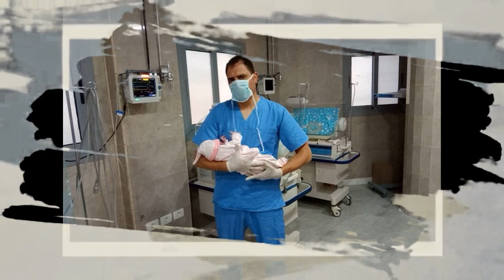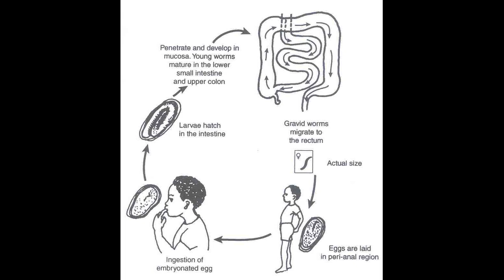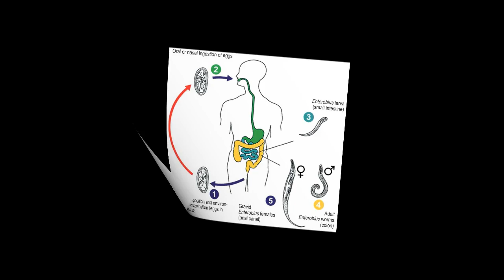الديدان الدبوسية هل تصيب الرضيع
,الديدان الدبوسية عند الاطفال

هذه القناة لتقديم معلومات طبية و ليس الهدف منها تشخيص او وصف اي ادوية بدون فحص المريض
هذه الفيديوهات ليست روشتة علاجية و عند حدوث اعراض يجب التوجه للطبيب